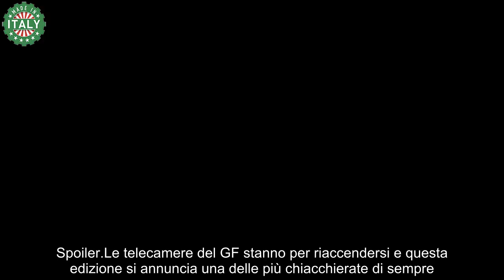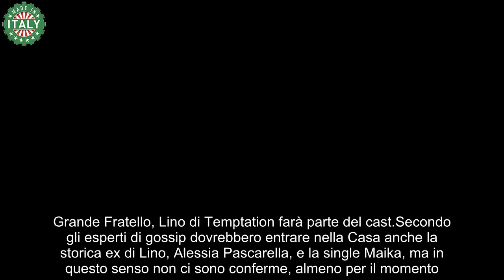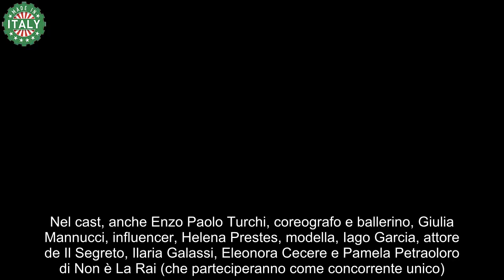Grande Fratello, tutti i nomi dei concorrenti Spoiler, novità, data di inizio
Grande Fratello, manca poco al via. Cosa sappiamo finora dei concorrenti, tutte le novità quando comincia. Spoiler.

Le telecamere del GF stanno per riaccendersi e questa edizione si annuncia una delle più chiacchierate di sempre. È quanto emerge dalle ultim’ore di questi giorni sui nomi dei concorrenti che entreranno nella Casa più spiata d’Italia nel corso dei mesi.